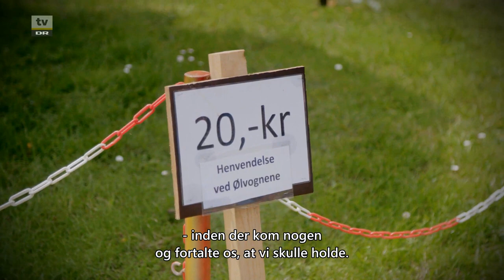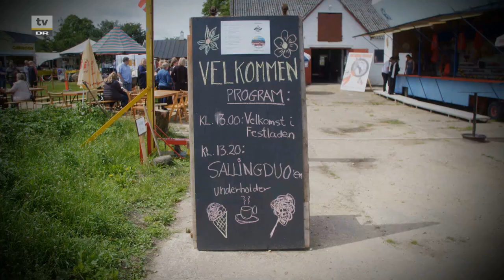Leif Dahlgård Seniormagasinet